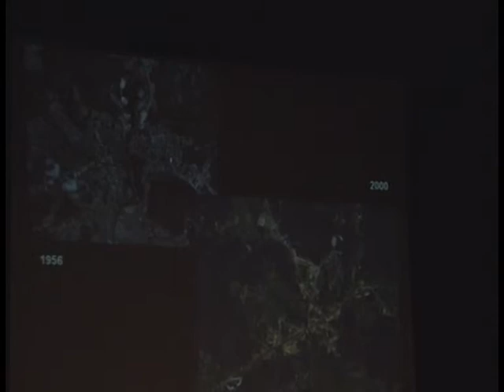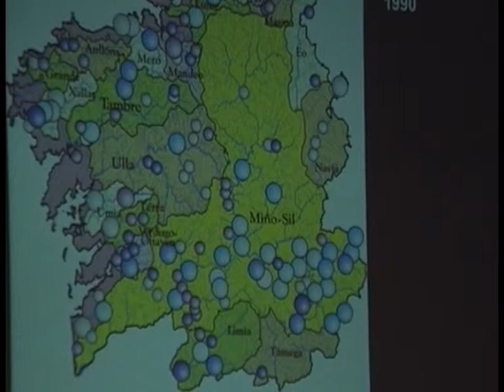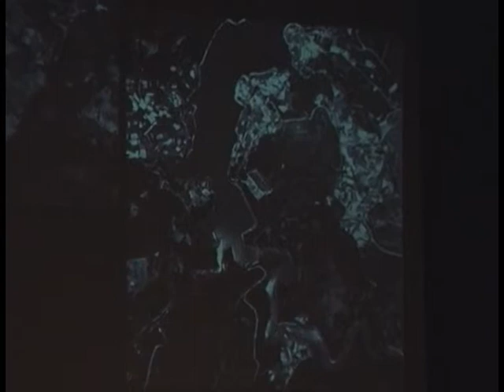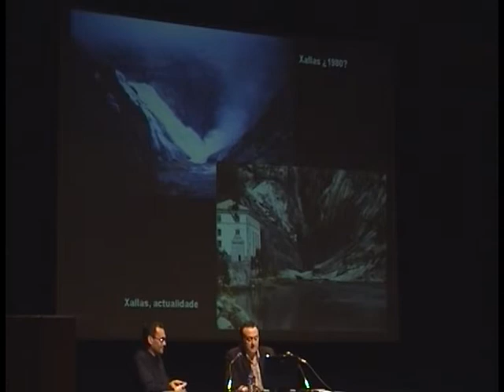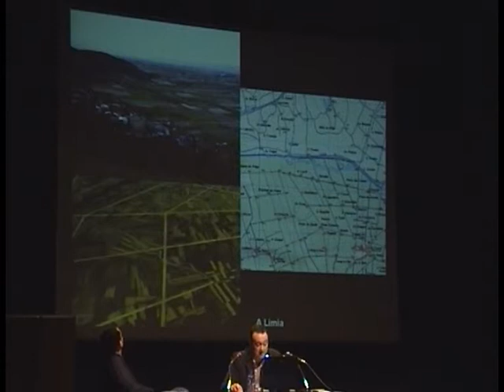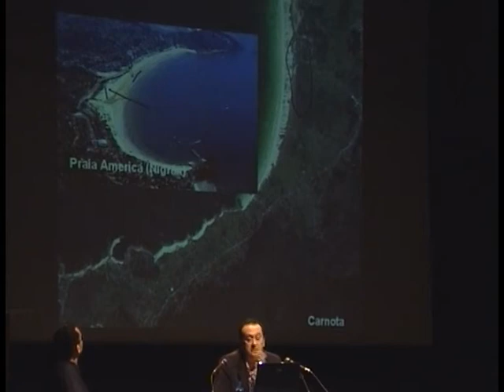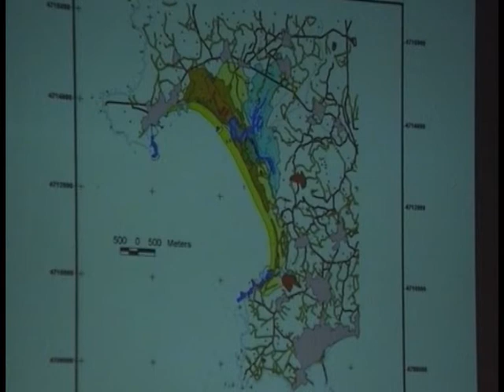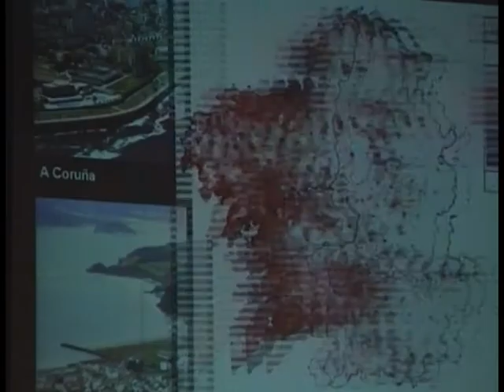Augusto P Alberti. Sustentabilidade e territorio 2/3